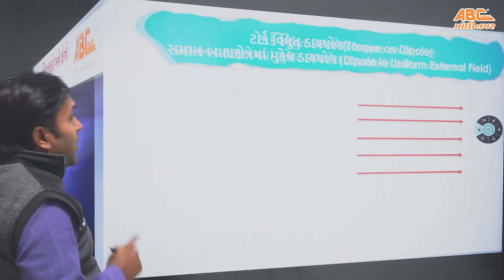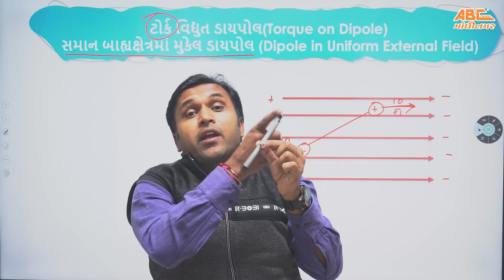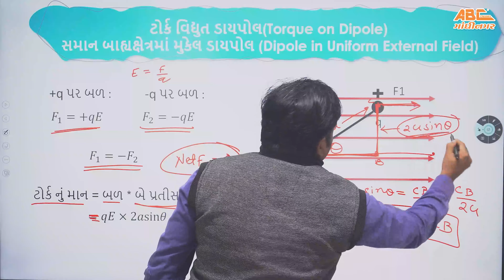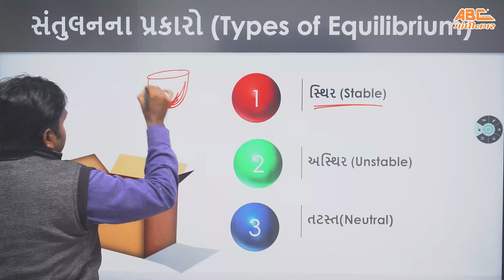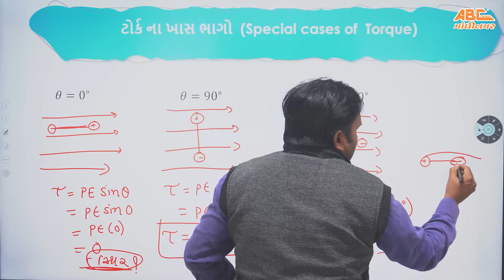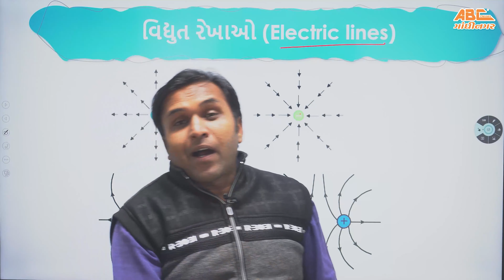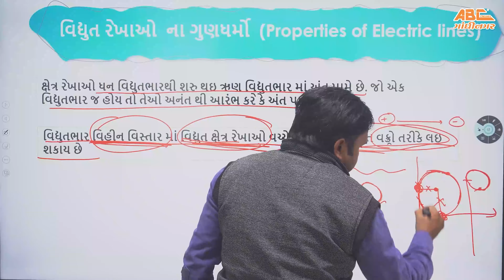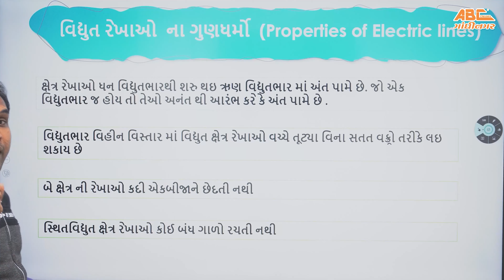STD 12 Science Physics | Ch 1 | વિધુતભાર અને વિધુતક્ષેત્ર | Gujarati Medium | Lecture 5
ABC CLASSES GANDHINAGAR is Online/Offline Coaching institute situated in Gandhinagar ,Gujarat. We Provide Online Classes from STD 10 To STD 12 for Science and Commerce stream. We also give free video tutorials on YouTube with free Study materials.

Call us 📲
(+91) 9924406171